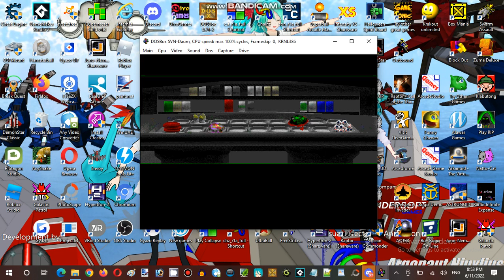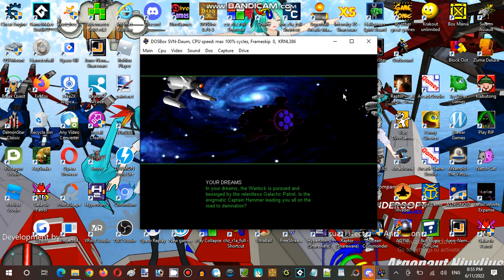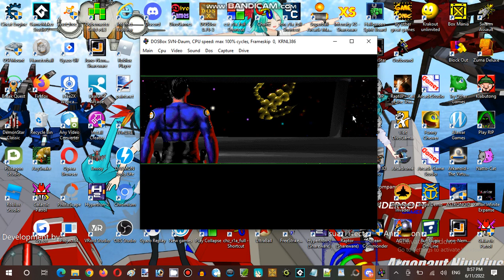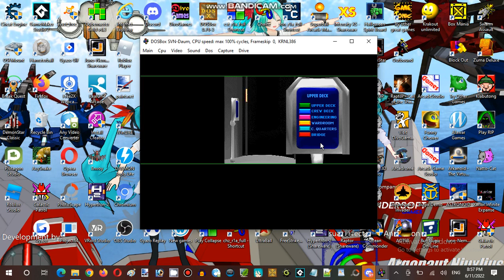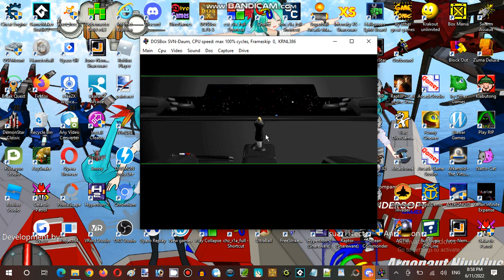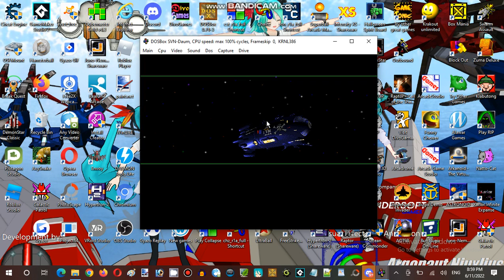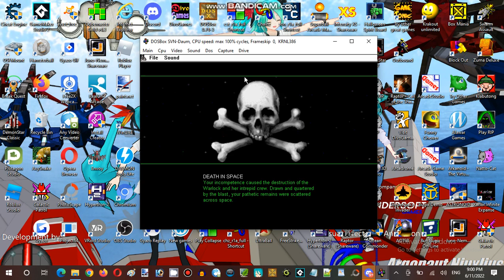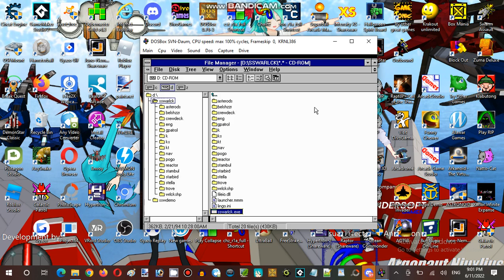Saturday Anime Night Time Streaming Hour at Anime, Vocaloid, & Utau RP Establishment 03 Part 08